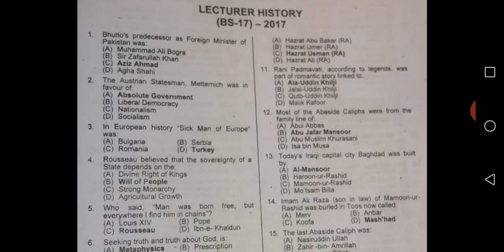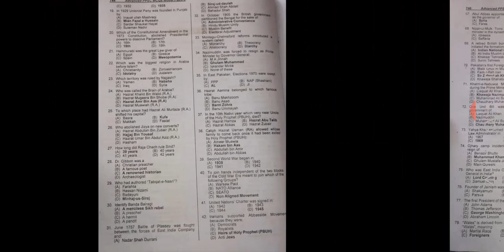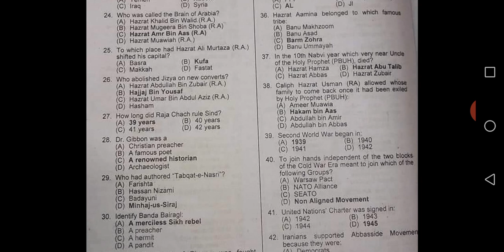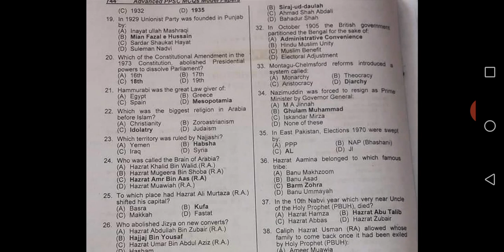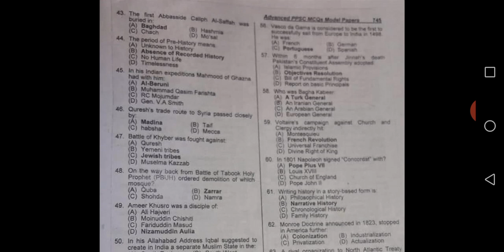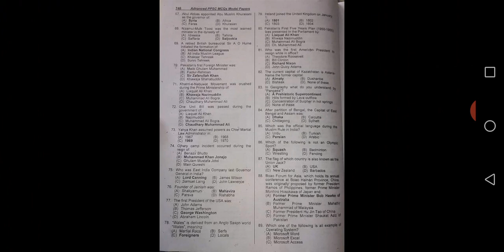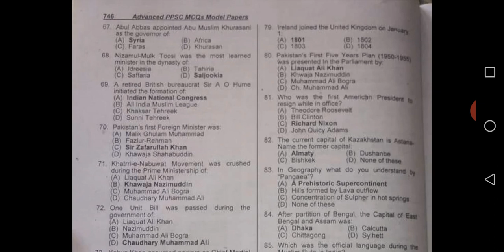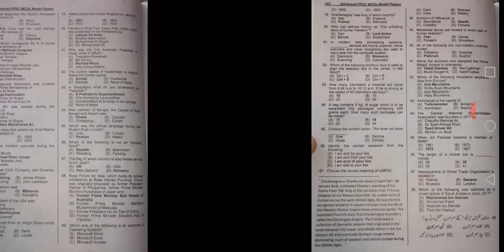PPSC Lecturer History Solved Paper 2017